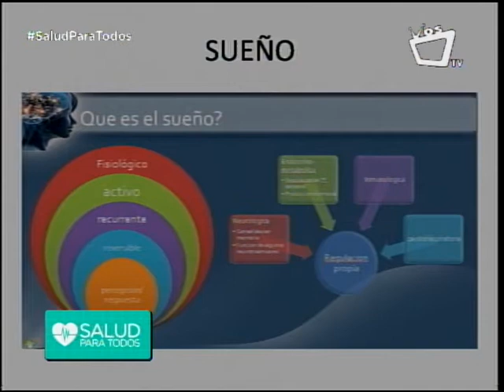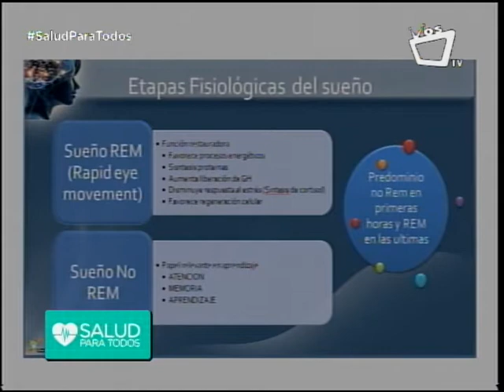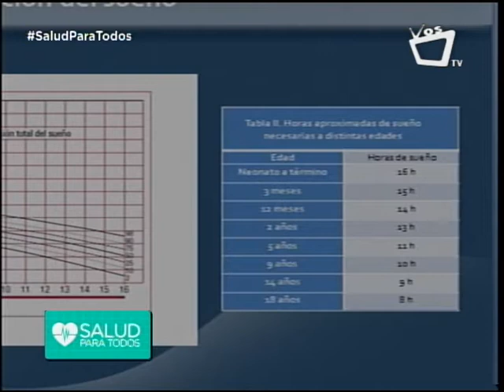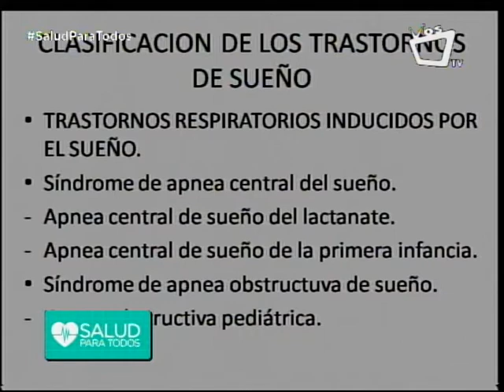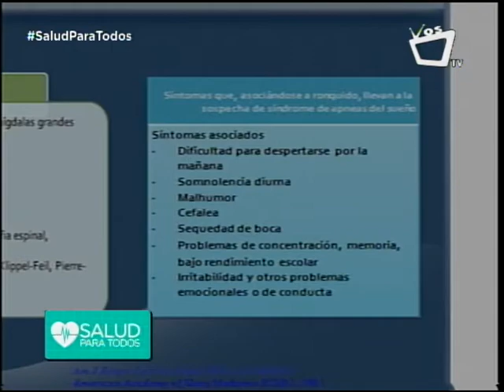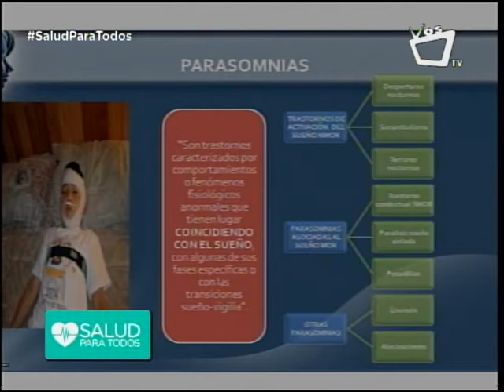Trastornos de sueño en la infancia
El sueño es un estado fisiológico indispensable para la vida, que ocupa la tercer parte de ella. Pese a su importancia, existen factores que nos alteran este proceso, conocidos como trastornos del sueño